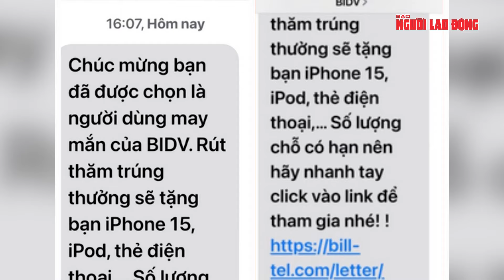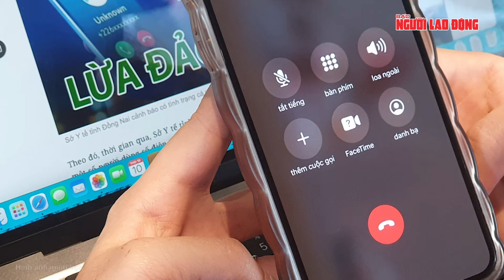Nhận diện thủ đoạn lừa đảo mới để tránh mất tiền oan ở ngân hàng | Báo Người Lao Động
Các đối tượng lừa đảo liên tục sử dụng những công nghệ mới để chiếm quyền kiểm soát điện thoại người dùng, từ đó chiếm đoạt tiền trong tài khoản ngân hàng

Link bài viết trên Báo Người Lao Ðộng - MỜI ĐỌC

* Thực hiện: huế Xuân - AI